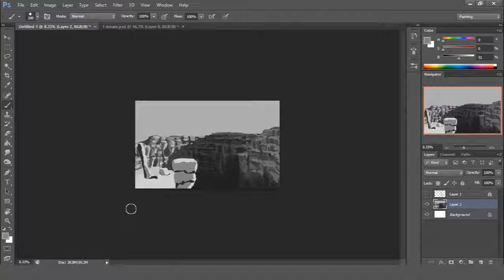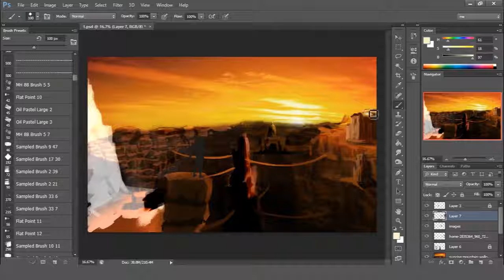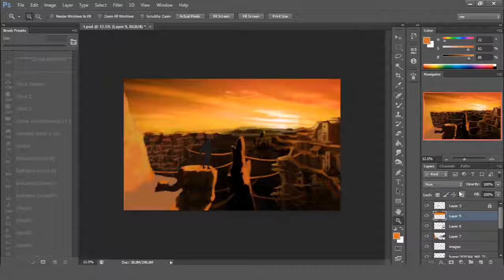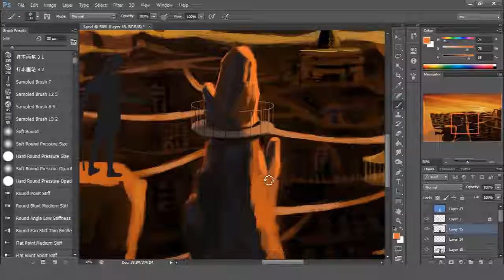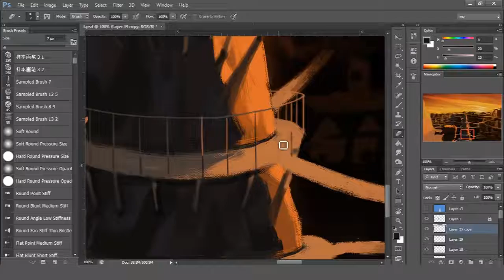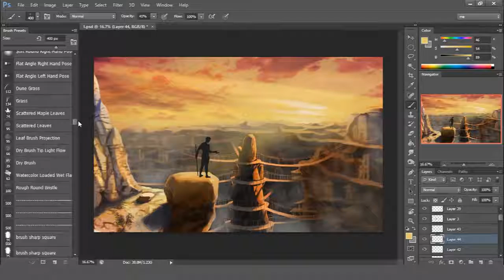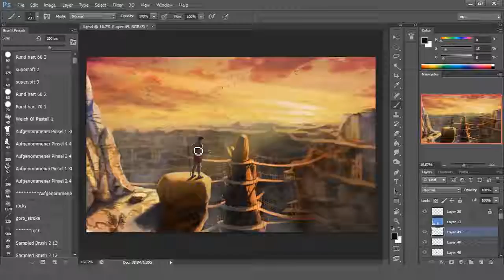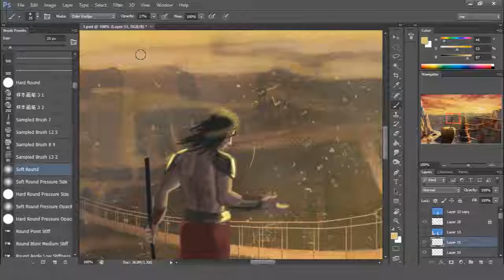Red Stone Mountains [Environment Art]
Indie Comic: Crow